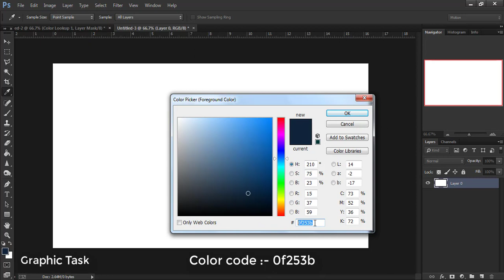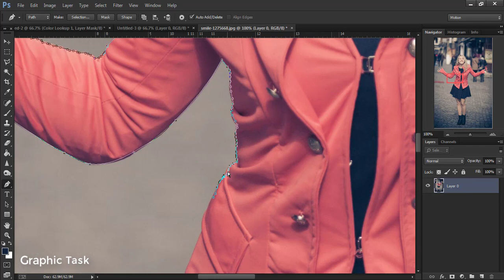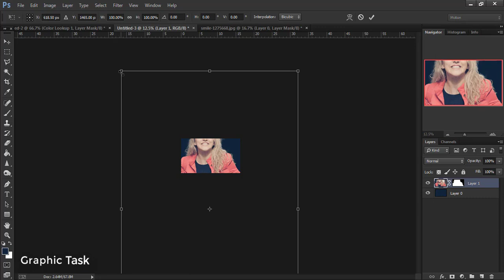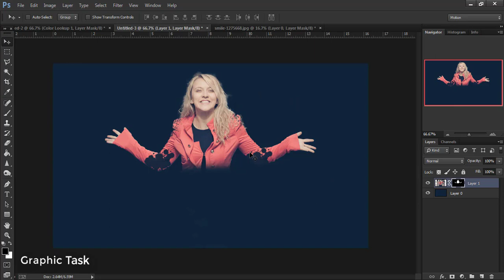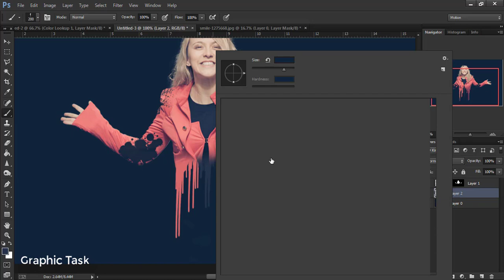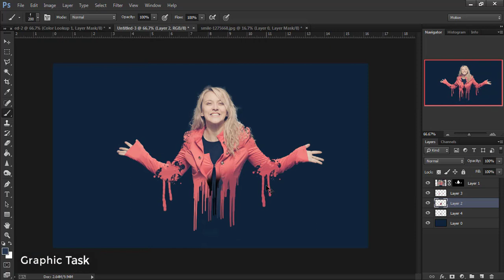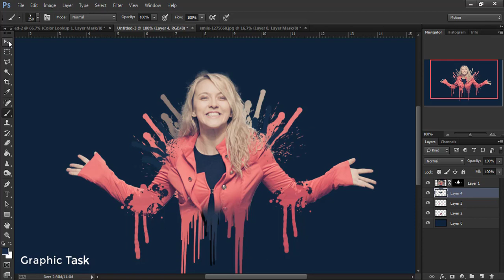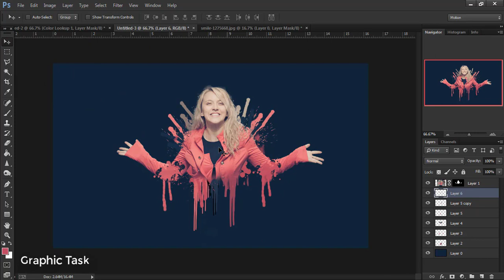Paint Dripping Effect | Photoshop Tutorial | Photo effects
📘 Index : Paint Dripping Effect | Photoshop Tutorial | Photo effects

Hi Friends !! Today I'm Gonna Show You How To Create Paint Dripping Effect  Using Adobe Photoshop cc . This is 15 Minute Photoshop Tutorial. Its creative fantasy manipulation Easy and useful for every beginner..

► I Hope You like This (Paint_Dripping_Effect ) Tutorial

Stock Images Create : -